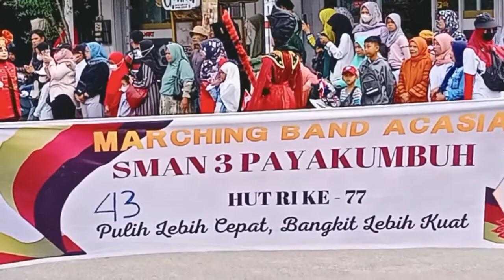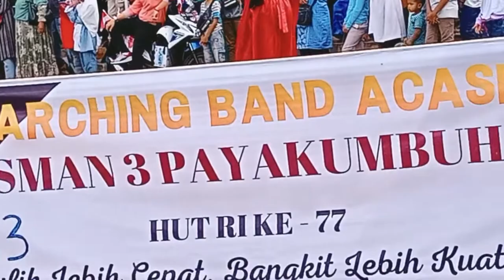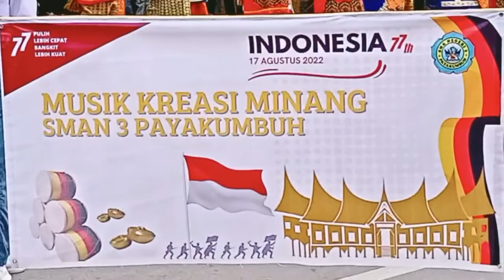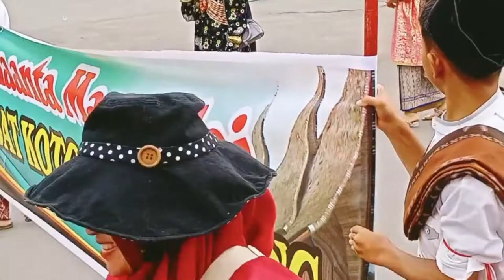Carnival in celebration of the Republic of Indonesia's Anniversary - August 2022 - Payakumbuh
Carnaval with lots of Marching bands attraction, Minang Kabau traditional clothes parade, and many more to see. This carnival holds to celebrate the Republic of Indonesia's 77th Anniversary, August 2022.